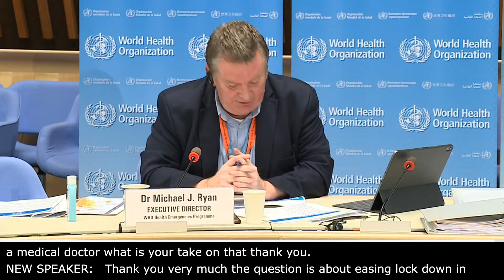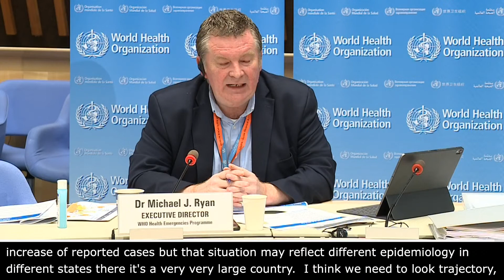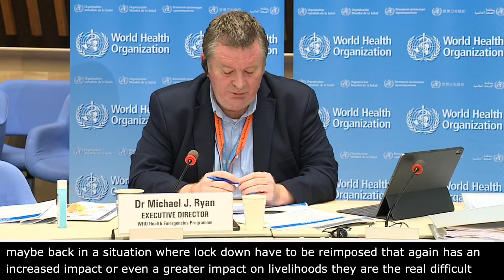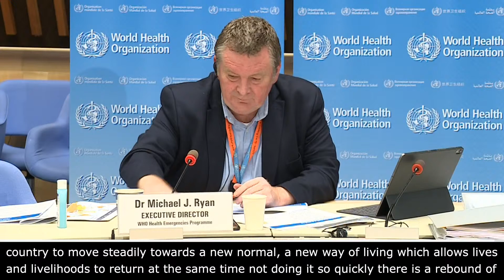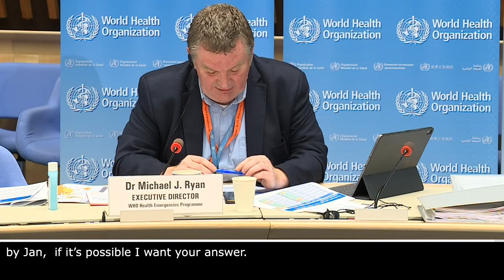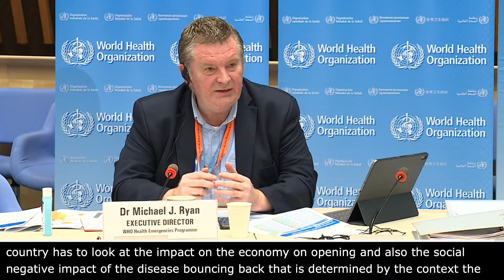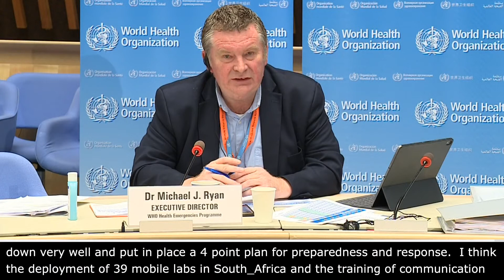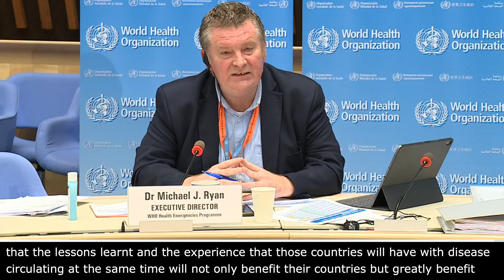Live from WHO Headquarters - COVID-19 daily press briefing 27 April 2020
Originally broadcast live on 27 April 2020, the daily press briefing on coronavirus COVID-19, direct from WHO Headquarters, Geneva Switzerland with Dr Tedros WHO Director-General, Dr Micheal Ryan, Executive Director of the Health Emergencies Programme,  and Dr Maria Van Kerkhove, Technical lead, Health Emergencies Programme. PLEASE NOTE. Due to network problem, the livestream was cut at 55mins.